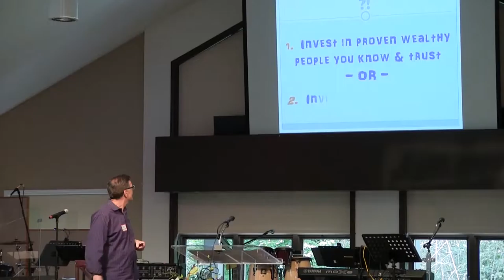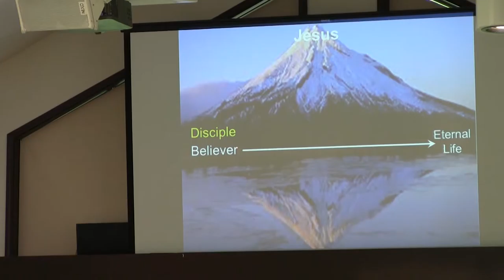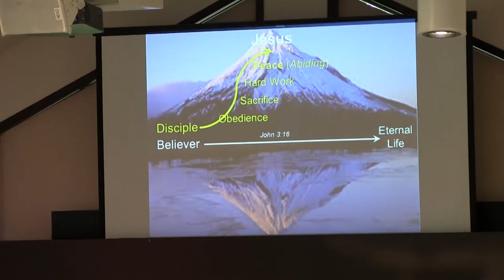Look Who's Invited to Dinner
What Did Jesus Mean part 5 - Look Who's Invited to Dinner